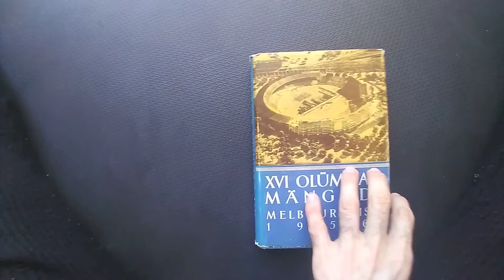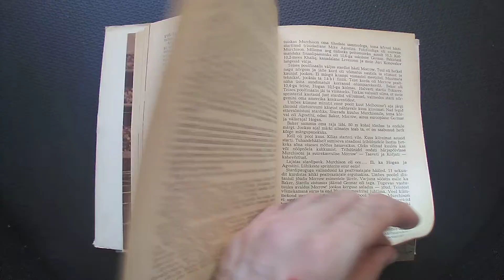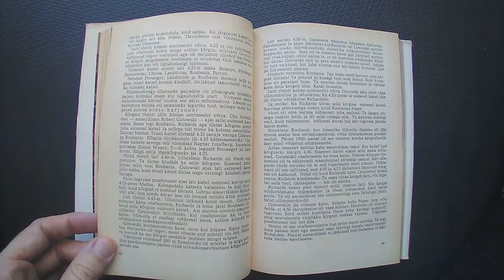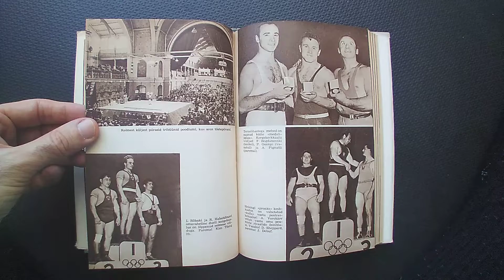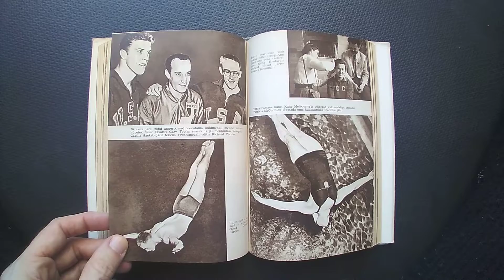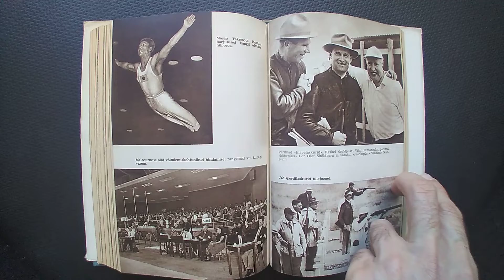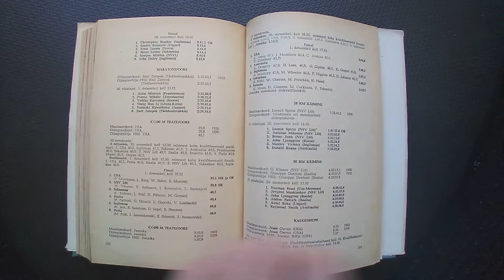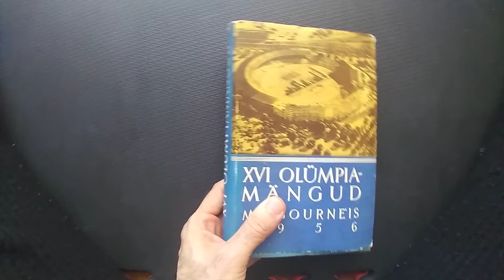XVI OLÜMPIAMÄNGUD MELBOURNE’IS 1956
XVI Jogos Olímpicos de melbourne 1956
Autor: PEET SOOSAAR
Editora: EESTI RIIKLIK KIRJASTUS, TALLINN, 1958
Páginas: 438. Numeradas:03-316. + 112 páginas de fotos + 10 páginas - 326+112= 438
Fotos: 212
Ingresso na coleção: 10 FEVEREIRO 2003
País: ESTÔNIA
Livraria: THE BUKINIST - DENIS POLJAKOV (ESTÔNIA)